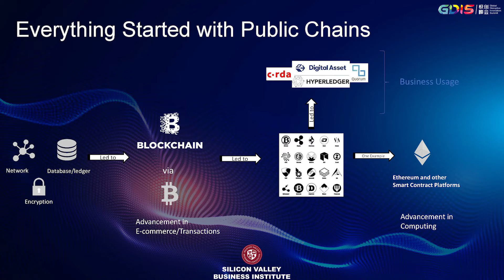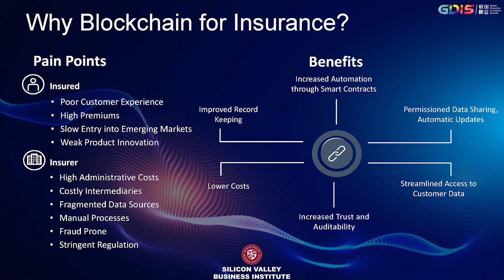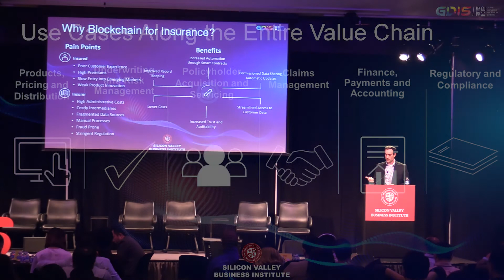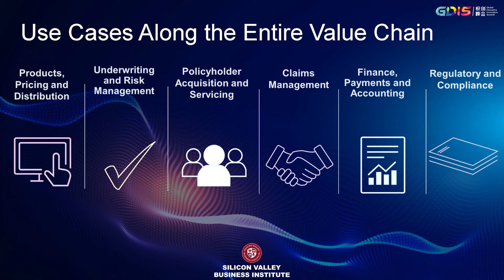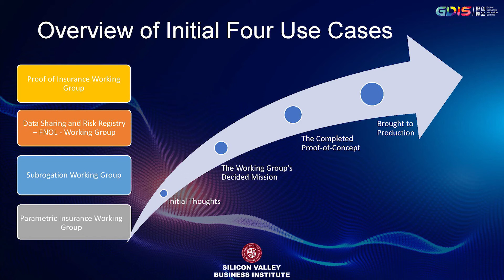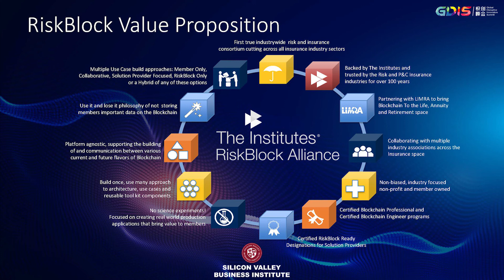Silicon Valley Business Institute | Blockchain | GDIS 2018 Keynote Speech - Patrick Schmid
The Era of Blockchain | Global Disruptive Innovation Summit (GDIS) 2018 May 1st

Topic: Blockchain in Insurance

Patrick G. Schmid, PhD is an economist and Vice President of The Institutes’ RiskBlock Alliance—a risk management and insurance blockchain consortium. Dr. Schmid offers blockchain thought leadership for The Institutes and coordinates the RiskBlock consortium of insurers, brokers, reinsurers and TPAs. He collaborates with industry-backed working groups in developing blockchain-based proof-of-concepts (PoCs) and guides efforts to turn these PoCs into production-ready applications that can lower costs, improve the customer experience and drive efficiency across the insurance industry.

Dr. Schmid formerly served as the head of The Institutes' Enterprise Research department, where he led a teams of data scientists and researchers in developing analytical solutions and market insights. He has also served as the Director of Research for the Insurance Research Council (IRC), a division of The Institutes. In this role, he led efforts to study public policy-related insurance issues. He has a MA and a PhD in economics from Temple University. He has taught economics and finance at a number of Philadelphia-area colleges and universities. Prior to working in the insurance industry, he worked as an economist for Moody's Analytics.